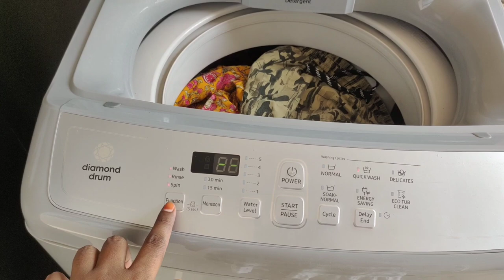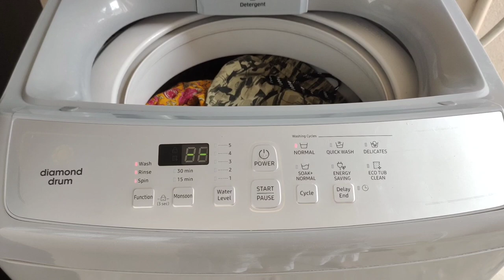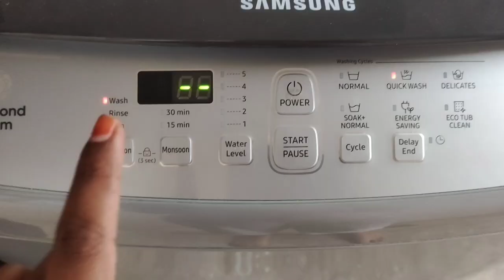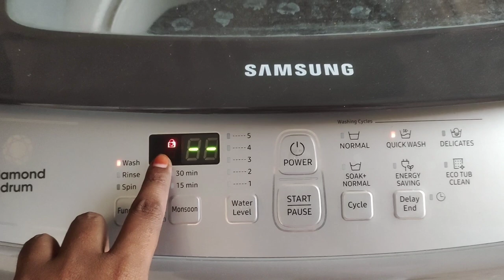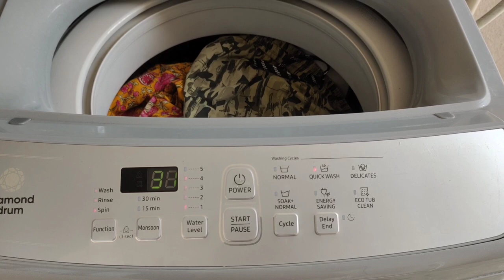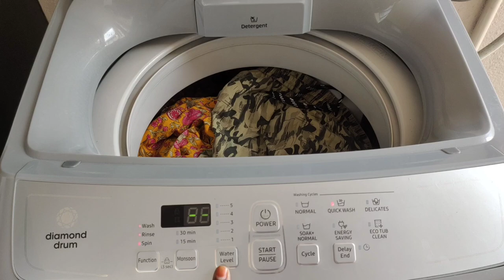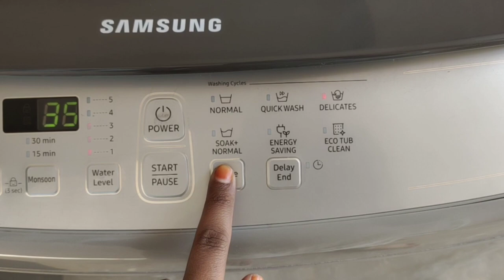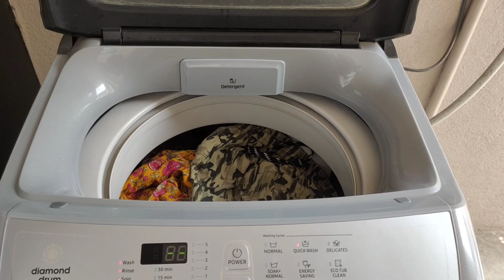Samsung 6.5kg fully automatic washing machine review in Tamil || question and answer demo video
Samsung washing machine review

tub cleaning demo

automatic water filling

question and answer demo video